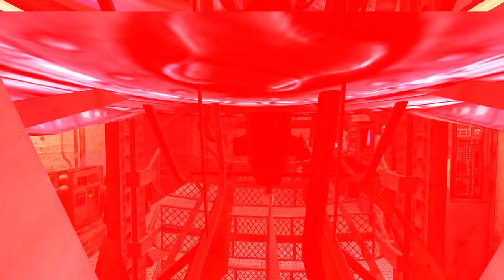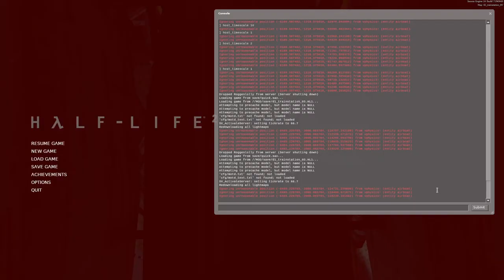ch_createairboat | Half Life 2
Airboat and other